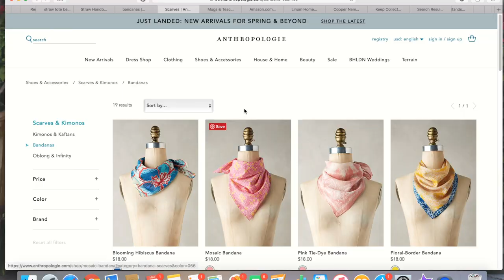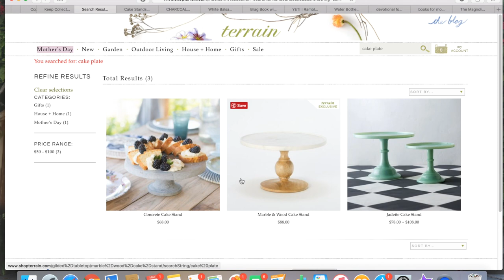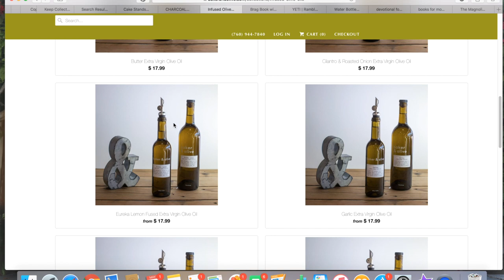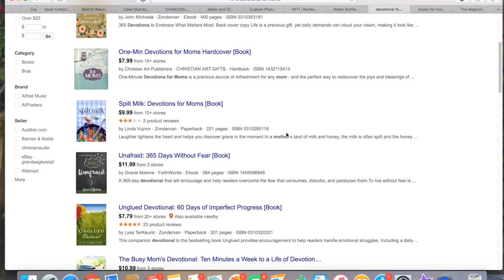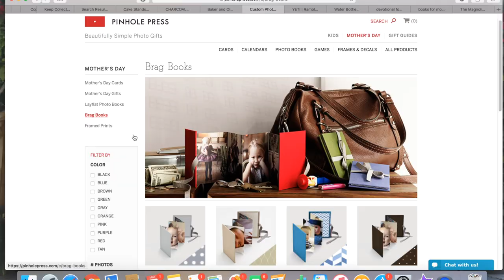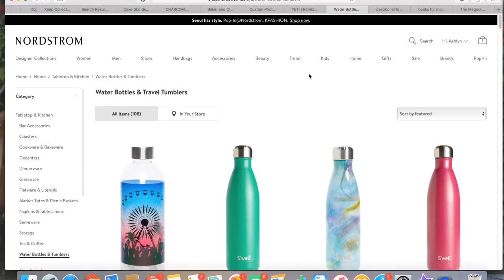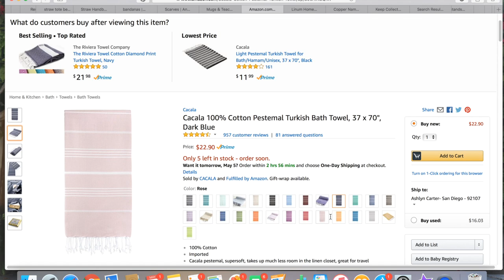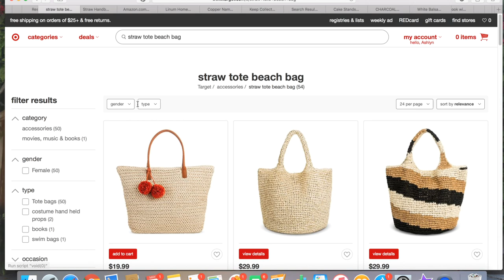25 MOTHERS DAY GIFT IDEAS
25 AMAZING GIFTS FOR MOTHERS DAY, 2017!